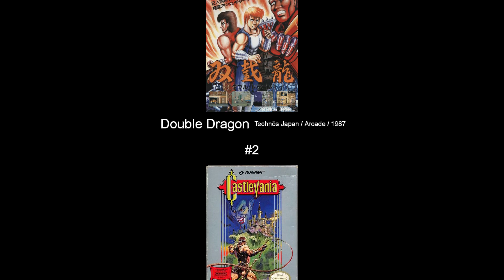Caveman Ninja 100%'d - UltraKintaro [Episode 2-3]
UltraKintaro drags his poor second player through prehistoric times as they play through Caveman Ninja for the third part of this episode.